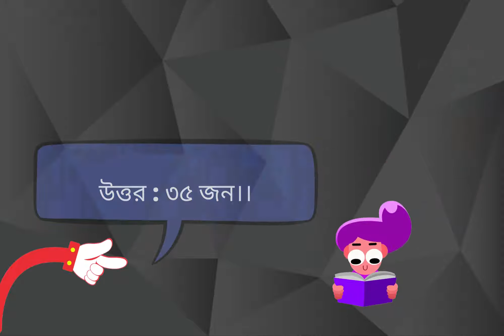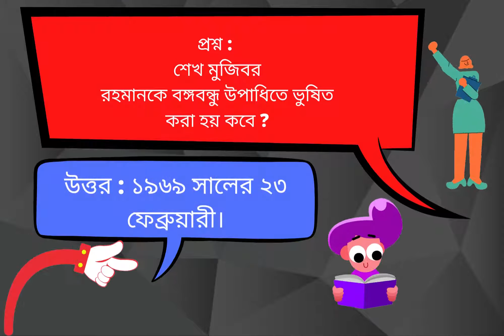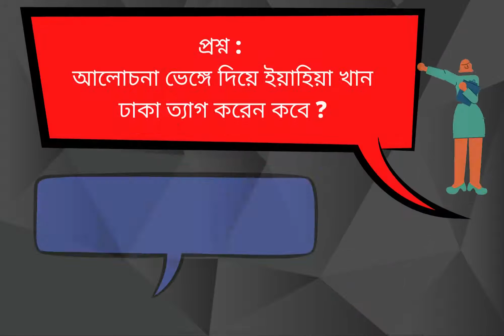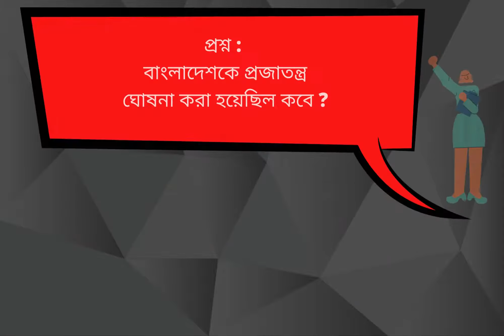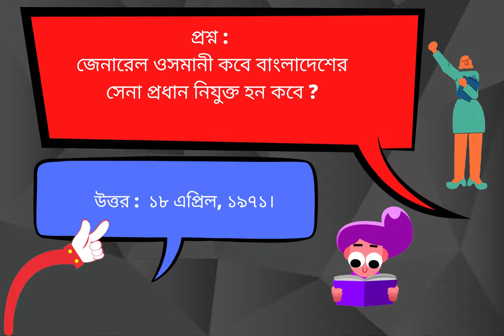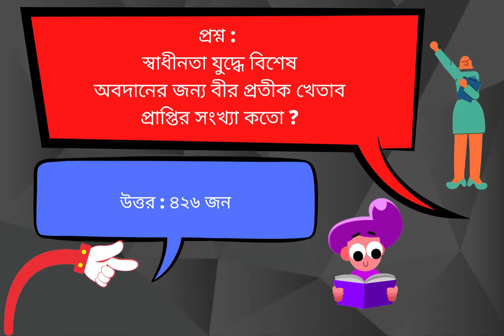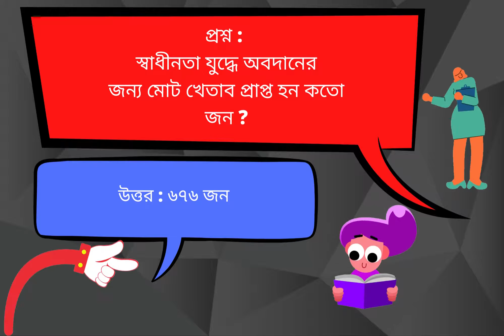বাংলাদেশের মুক্তিযুদ্ধ, গুরুত্বপূর্ণ ৫০ টি প্রশ্নও উত্তর /প্রাইমারি, বিসিএস, পরীক্ষা প্রস্তুতি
ভিডিওটি ভালো লাগলে দয়া করে ভিডিওতে একটা লাইক করুন
আমার এই চ্যানেলে নতুন হলে দয়া করে চ্যানেলটিকে সাব্সক্রাইব করুন
প্রশ্ন ও উত্তর
৫০টি mcq প্রশ্ন ও উত্তর
গণিত প্রশ্ন ও উত্তর 2022
খেয়া কবিতার প্রশ্ন ও উত্তর
কম্পিউটার mcq প্রশ্ন ও উত্তর
ভারতীয় গণপরিষদ প্রশ্ন ও উত্তর
রাষ্ট্রবিজ্ঞান প্রশ্ন ও উত্তর
কম্পিউটার বিষয়ক প্রশ্ন ও উত্তর
ভূগোলের ৫০০ টি mcq প্রশ্ন ও উত্তর
বাঙালির চিত্রকলা প্রশ্ন ও উত্তর
গুরুত্বপূর্ণ mcq প্রশ্ন ও উত্তর
বাছাইকৃত ৫০টি mcq প্রশ্ন ও উত্তর
খেয়া কবিতার mcq saq প্রশ্ন ও উত্তর
পশ্চিমবঙ্গের ভূগোল প্রশ্ন ও উত্তর
সাধারণ জ্ঞান
সাম্প্রতিক সাধারন জ্ঞান
সাধারণ জ্ঞানের প্রশ্ন
সাধারন জ্ঞান বাংলাদেশ
সাধারণ জ্ঞান বই
জ্ঞান
সাধারণ জ্ঞান পাঠ
২০২১ সাধারণ জ্ঞান
মজার সাধারণ জ্ঞান
সাধারণ জ্ঞান উত্তর
বাংলা সাধারণ জ্ঞান
আসার মত সাধারণ জ্ঞান
বাংলাদেশ সাধারণ জ্ঞান
সাধারণ জ্ঞান মডেল টেস্ট
মুক্তিযুদ্ধ
মুক্তিযুদ্ধ বিষয়ক সাধারণ জ্ঞান
বাংলাদেশের মুক্তিযুদ্ধ
মুক্তিযুদ্ধ বিষয়ক প্রশ্ন
মুক্তিযুদ্ধ ও বাংলাদেশ গুরুত্বপূর্ণ mcq
মুক্তিযুদ্ধ বিষয়ক
মুক্তিযুদ্ধ বিষয়ক গ্রন্থ
মুক্তিযুদ্ধ বিষয়ক ভাস্কর্য
মুক্তিযুদ্ধ বিষয়ক চলচ্চিত্র
মুক্তিযুদ্ধ বিষয়ক সকল সাধারণ জ্ঞান
মুক্তিযুদ্ধ ১৯৭১
মুক্তিযুদ্ধ বিষয়ক নাটক
মুক্তিযোদ্ধা বিষয়ক প্রশ্নোউত্তর
মুক্তিযুদ্ধ নিয়ে বিভিন্ন প্রশ্ন